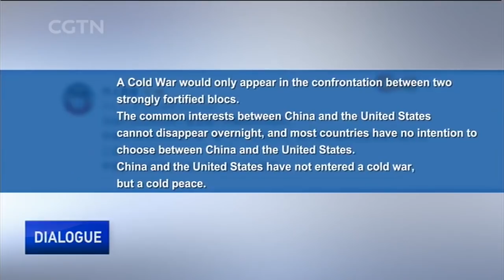What’s brought China-U.S. relations to their lowest point in decades?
Recent days have witnessed a dramatic deterioration in relations between the world's two biggest economies, after the U.S. ordered China to close its consulate in Houston, and China made an equivalent move by ordering the closure of the U.S. consulate in Chengdu. Observers believe the next three months leading up to the U.S. presidential election will be a highly dangerous period for the two countries. So, what’s brought China-U.S. relations to their lowest point in decades? Where are we headed? And could neutral countries, such as India, take sides amid the conflict?